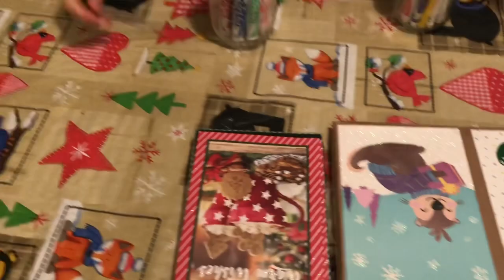VLOGMAS #6 || CHRISTMAS CRAFTS WITH THE LITTLES 🎄